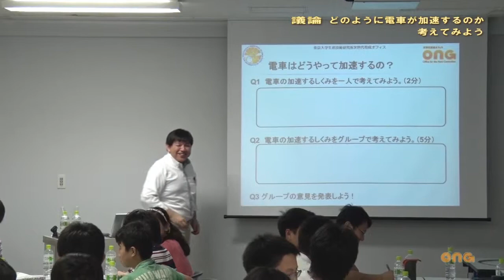2014-105： 議論 どのように電車が加速するのか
講師：東京大学生産技術研究所　石井和之教授
電車がどのように加速するのかを考えます。